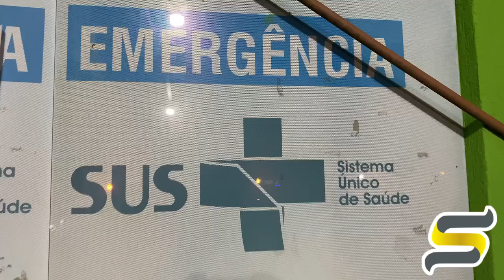PC cumpre mandado contra jovem por tentativa de assassinato; jovem levou tiro e vai pra Dourados